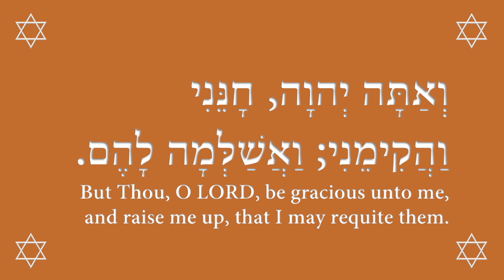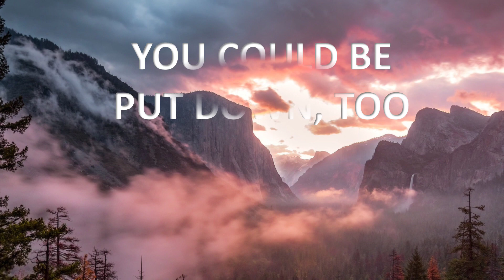Remember that satan struck Jacob on the shank